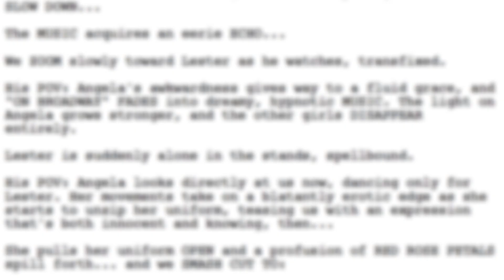POLTERGEIST - O FENÔMENO - 10 CURIOSIDADES SOBRE O FILME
A casa de uma família é assombrada por uma série de fantasmas demoníacos que começam a se manifestar movendo objetos pela casa, mas que ao longo do tempo vão aumentando a intensidade dos eventos paranormais. Lançado em 1982, confira agora 10 curiosidades sobre o filme Poltergeist.